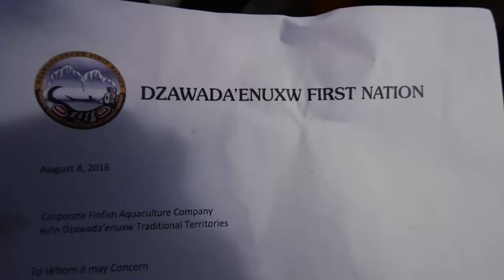Discovering Alleged Wild Salmon Dead in Fish Farms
August 12th 2016: Early Thursday morning the R/V Martin Sheen assisted Melissa Willie, a band councilor of the Musgamagw Dza’wada’enuxw nation, in hand delivering a letter to three farms expressing the nations disapproval of the industry. Sea Shepherd crew alongside independent biologist Alexandra Morton, and Musgamagw Dza’wada’enuxw First Nations discovered what appear to be wild salmon corpses upon investigating a Cermaq fish farm.